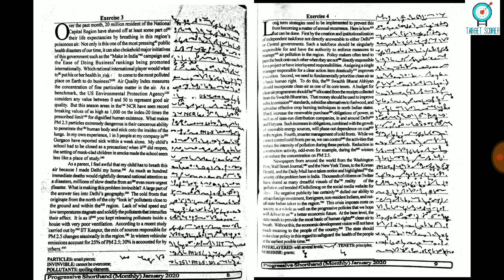#3 & #4 | PROGRESSIVE JANUARY 2020 | 91 WPM | 840 WORDS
TARGET SCORER, LEARN SHORTHAND FOR SSC STENOGRAPHER EXAM, SHORTHAND DICTATION, OTHER GOVT EXAM PREPARATION, KAILASH CHANDRA DICTATION
GET DAILY GENERAL STUDIES VIDEOS AND STUDIES MATERIAL FOR RAILWAY, SSC, IBPS, AND OTHER COMPETITIVE EXAMINATION

Join & Share with your Frndz

RAKESH YADAV 7300+